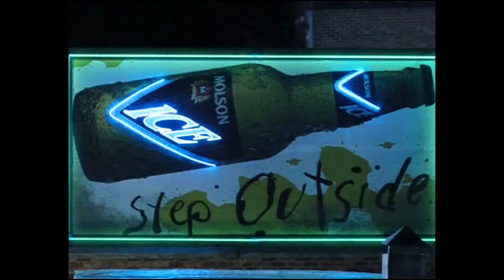The Peacekeeper 1997 Car Chase Scene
Directed by Frédéric Forestier